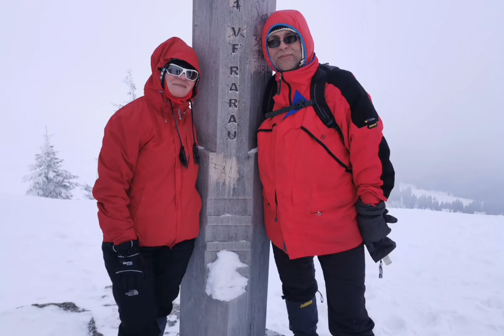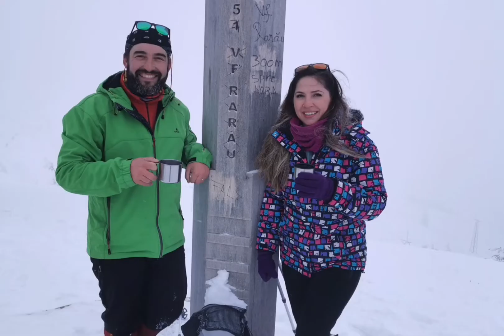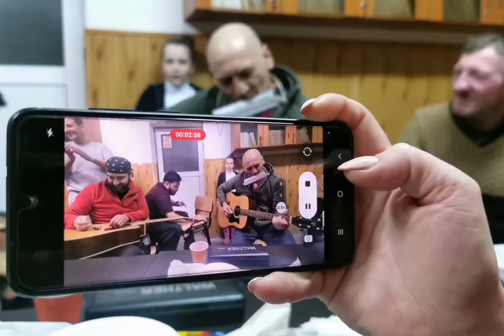Drumeție scurta în Rarău cazare la cabana și chitara. 05.03.2022